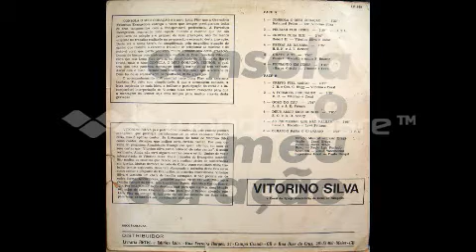09 Gozo do Céu canta VITORINO SILVA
ESSA  FAIXA  MUSICAL  PERTENCE  AO   (LP  Consola o Meu CoraçãoGRAVADO   PELO  CANTOR    VITORINO  SILVA )